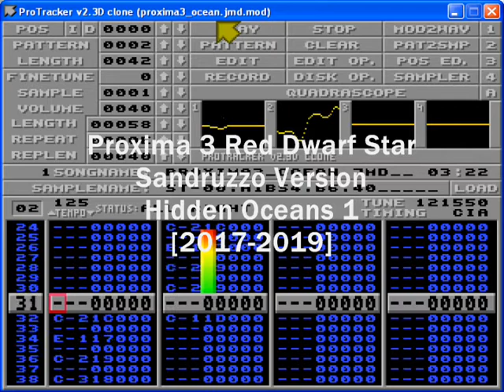Proxima III Red Dwarf Star - Sandruzzo Version - Hidden Oceans Part 1 [2017-2019]